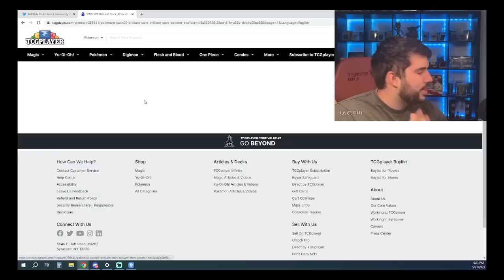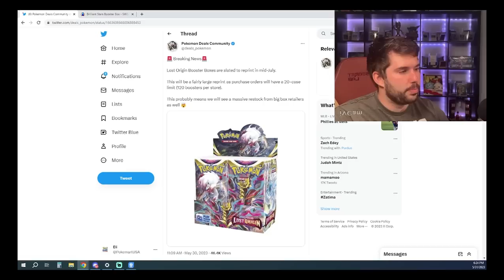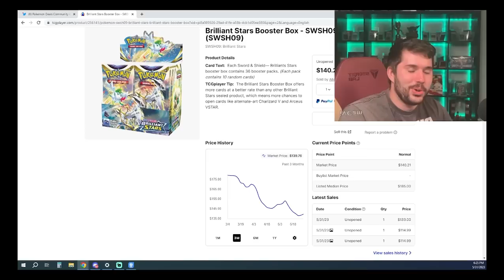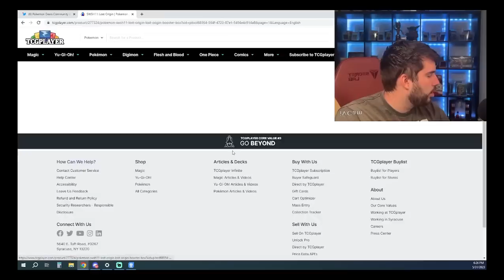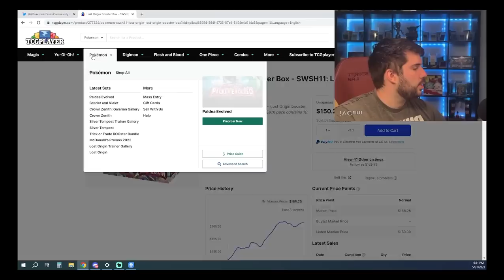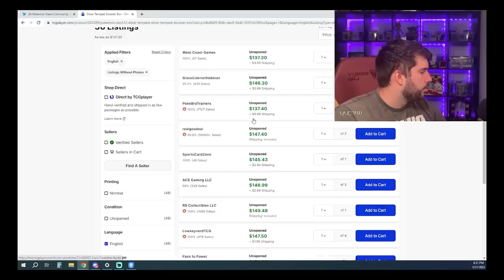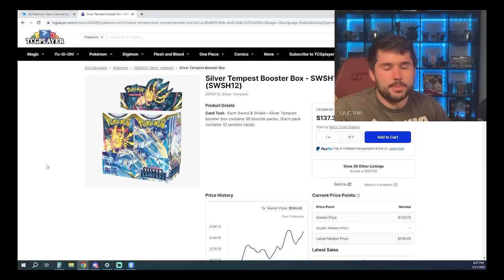Pokemon Booster Box Reprints Are Coming! (Whats Next?!)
In todays video we discuss Why Pokemon Booster Box Reprints Are Coming and what could get reprinted next!

Our Q and A Stream schedule are on the following days:
Tuesdays and Thursdays at 12:30 PM PST.
Our Market Talk Video Schedule is Monday, Wednesday, Friday!

To stay up to date on all things going on in the world of Pokémon cards and
PokemartUSA, follow us on:

Intro: 00:00
Todays Topic: 1:35